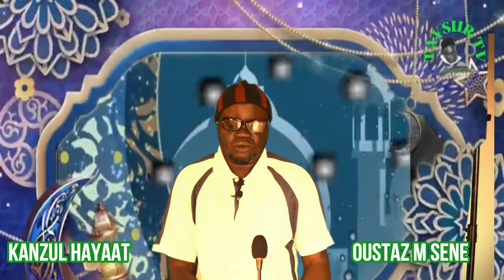Kanzul HaYaat par Oustaz Mouhamed SENE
YouTube, Facebook Instagram  et Twitter ainsi que notre site internet  toujours le même nom TAYSIIR TV.

# L'ISLAM, LA SUNNAH et la TARIQA #